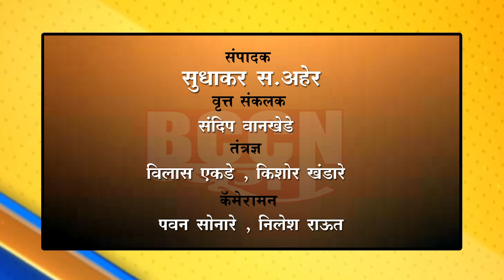चिखली - अखेर चिखली शहरातील गुरांचा बाजार एमआयडीसी मध्ये स्थलांतरीत...